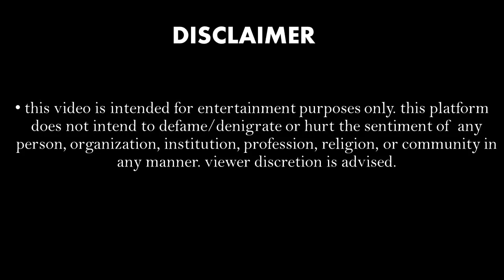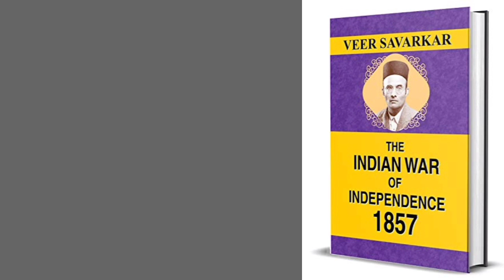Swatantrya Veer Savarkar Teaser Review | Abhi se itna bada jhoot?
Swantantrya Veer Savarkar Teaser Review |  Teaser Showing Randeep Hooda's Brilliant Acting but the information in the trailer is it true?
watch the full Review to knom my Opinion |